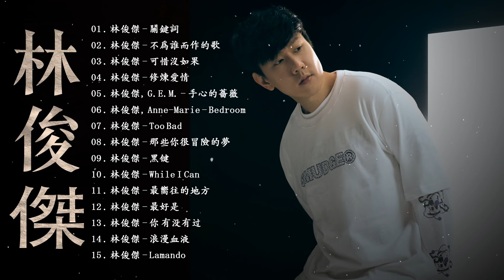林俊傑 JJ Lin 林俊傑 最好的歌 這首歌的最佳專輯林俊傑 關鍵詞 不為誰而作的歌 可惜沒如果 修煉愛情 手心的薔薇 Best Songs Of JJ Lin 🎶🎶